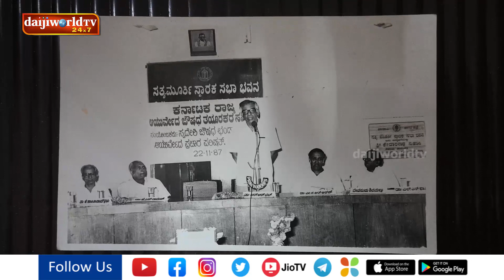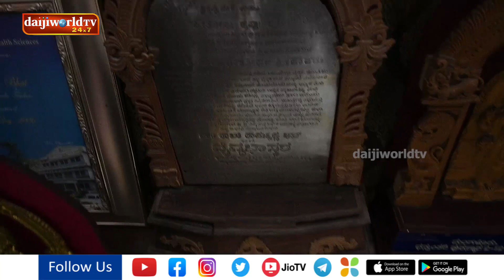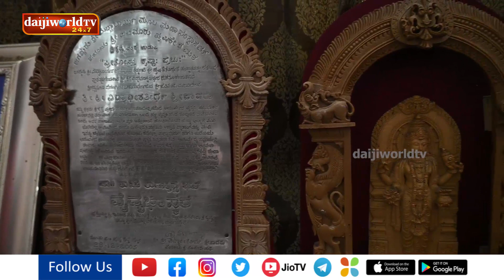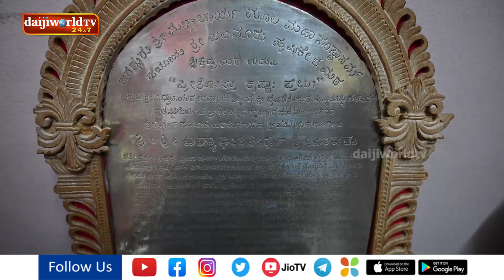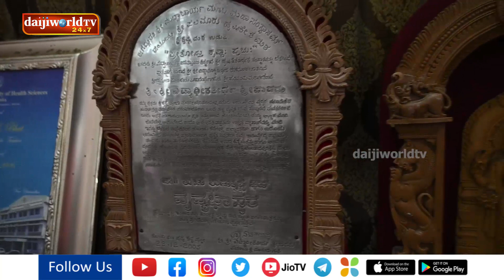ಆರ್ಯುವೇದ ತಜ್ಞ ವೈದ್ಯ ದಿ. ಡಾ. ಆರ್.ಆರ್ ಭಟ್ ಜೀವನ ಚರಿತ್ರೆ ಪುಸ್ತಕ ಬಿಡುಗಡೆ│Daijiworld Television